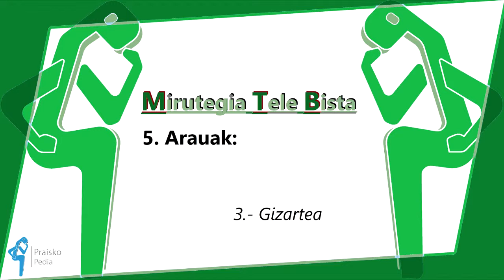MTB-5 Arauak (3. atala)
3.atala: deskribapena eta EZIN, AHAL, BEHAR .